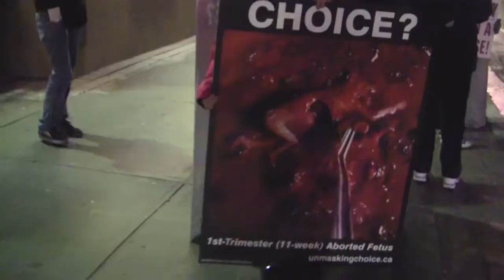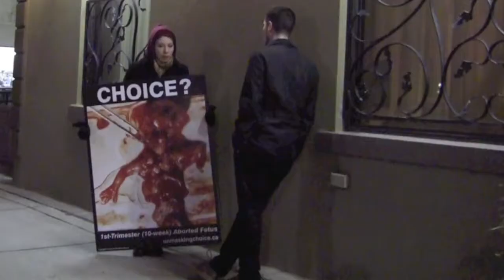CLC Youth "choice" chains Planned Parenthood Fundraiser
On March 8th, 2012, Planned Parenthood Toronto celebrated "50 years of 'choice'" by having a gala fundraising dinner. Pro-life young people of Toronto could not sit back and watch while others celebrated the deaths of hundreds of thousands of their brothers and sisters. We gathered our "choice" chain signs and protested the entire event; showing what "choice" really meant.